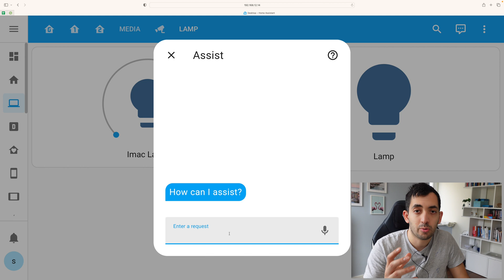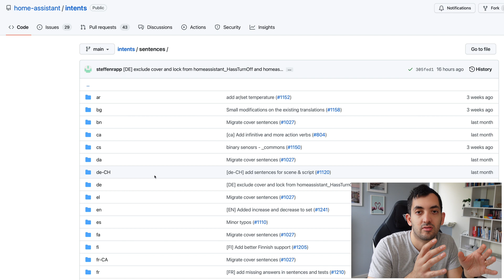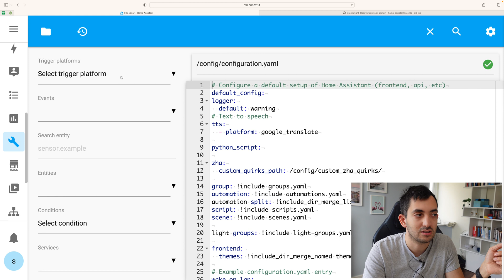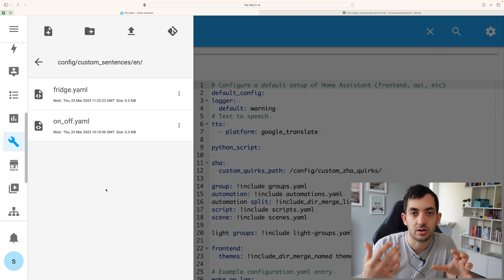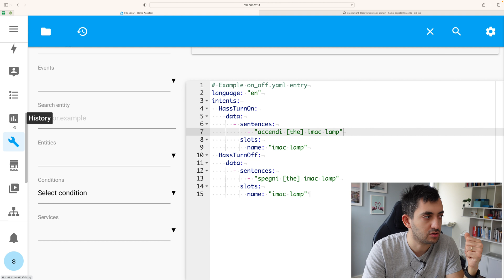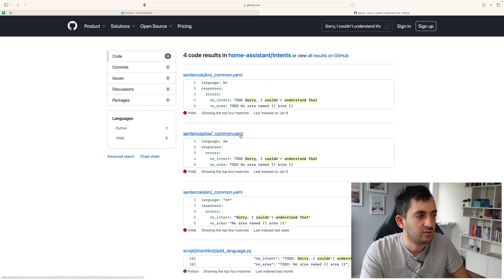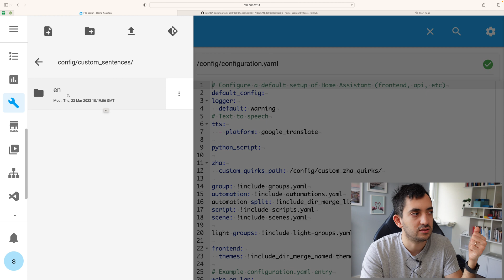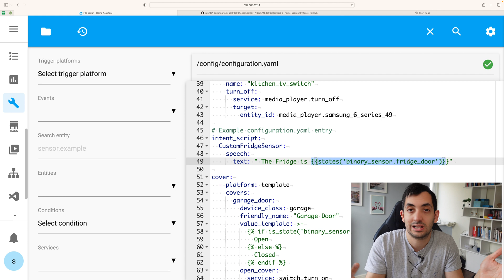you can Ask Home Assistant a question! (Tutorial)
★★ Contents ★★
00:00 - What is Assist
04:13 - Extending Intents
09:42 - Custom Sentences